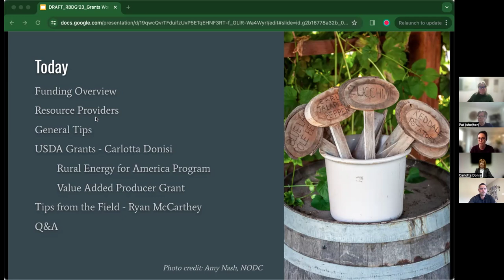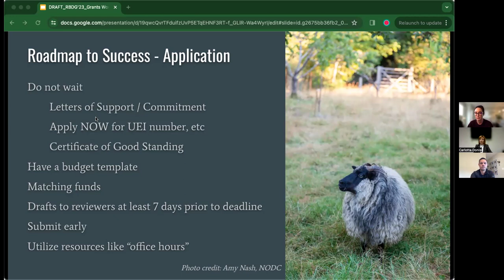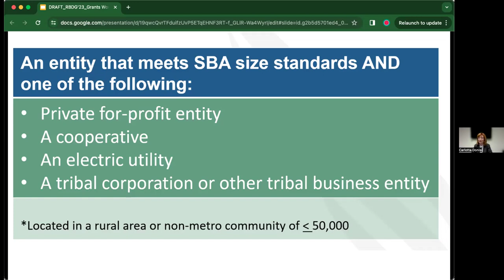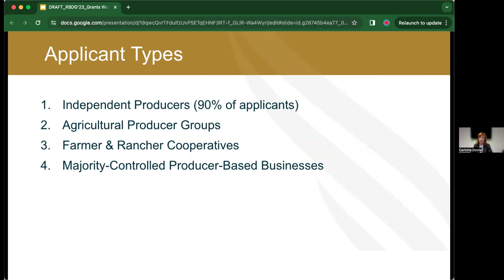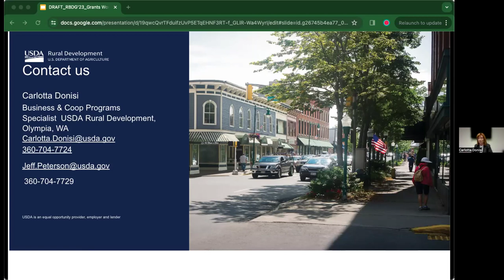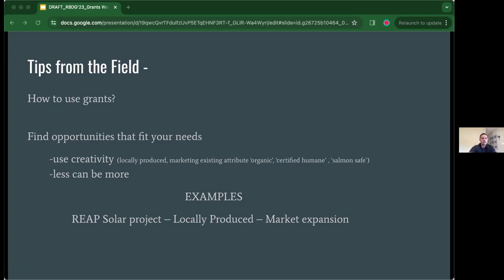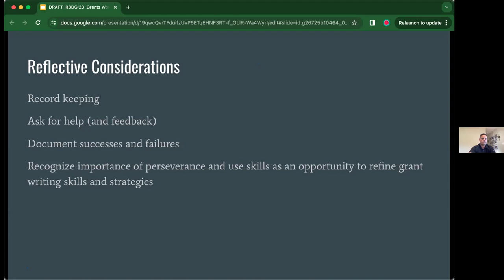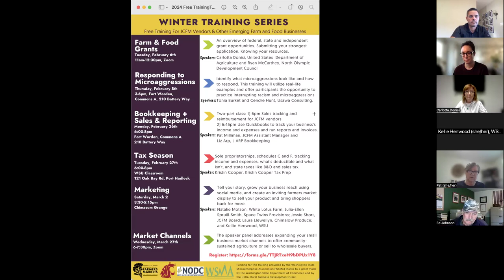Farm and Food Grants Webinar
Hosted by the Jefferson County Farmers Market Association, North Olympic Development Council and Washington State University Extension Regional Small Farms Program.

Speakers include: Carlotta Donisi with USDA Rural Development and Ryan McCarthey with NODC.

Topics include:
-An overview of federal, state and independent grant opportunities.
-Submitting your strongest application.
-Knowing your resources.